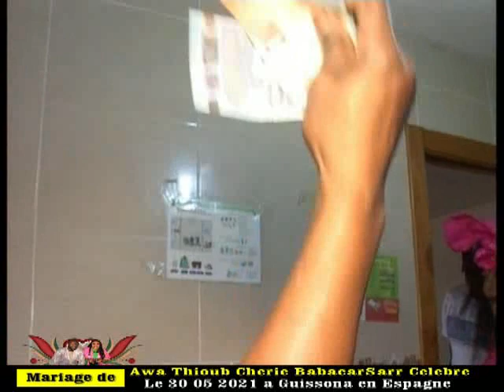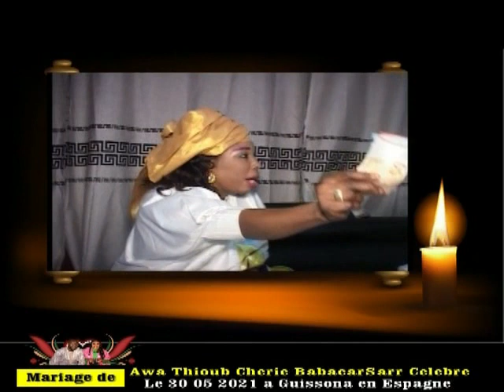MARIAGE DE AWA THIOUB